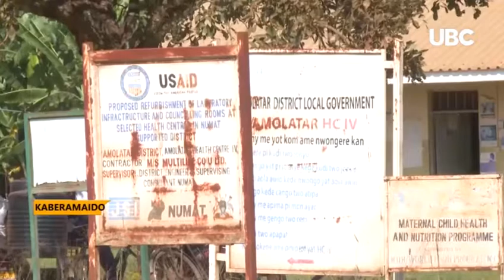MUGISHA MUNTU CONCLUDES CAMPAIGNS IN LANGO REGION